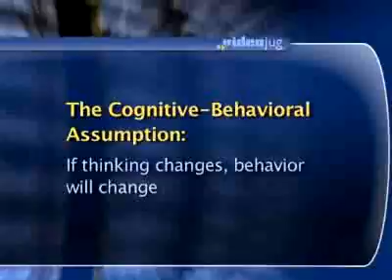cognitive_approach_to_behavioral_addiction.flv